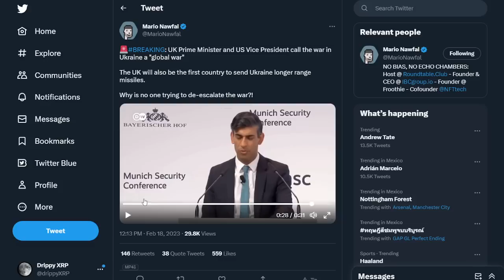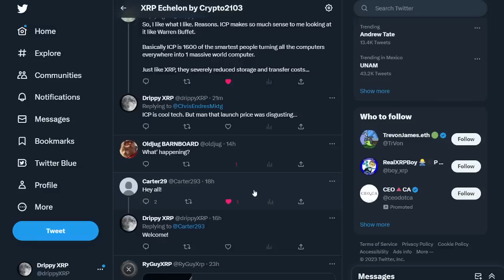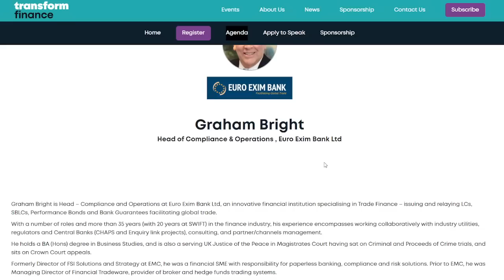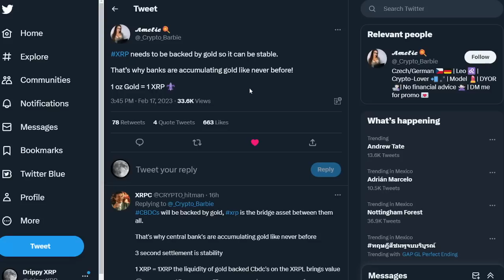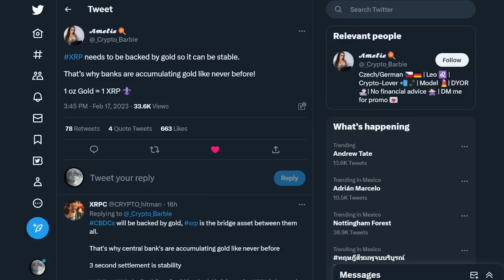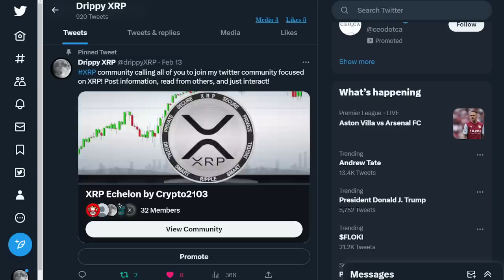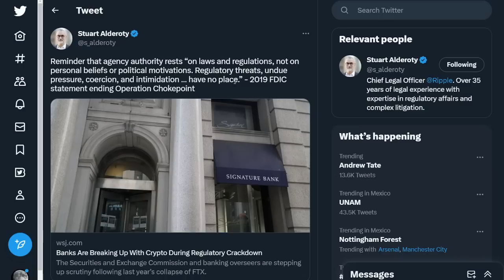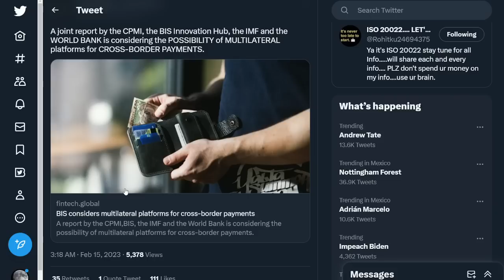XRP Ripple SWIFT BOMBSHELL, XRP moving on SWIFT, GOLD BACKING POTENTIAL... MUST SEE END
💲 Receive $41 GUARANTEED! Sign up on WeBull and deposit JUST $0.01 and you'll receive $41 in FREE STOCKS (you can get up to $15k but usually you'll get $41 to $300). Invest or sell the stocks and withdraw, whatever you prefer. Don't miss this promotion! (ends soon)

🔴 Another reputable exchange that has XRP Reliable. Secure. Since 2012. Sign up to get a trading fee discount!

XRP Ripple PRICE Appreciation, Generational WEALTH Cloud, FORBES article on XRP...
XRP Ripple World Bank IMF Conference REVEALS ALL... THIS IS MUST SEE INFORMATION...